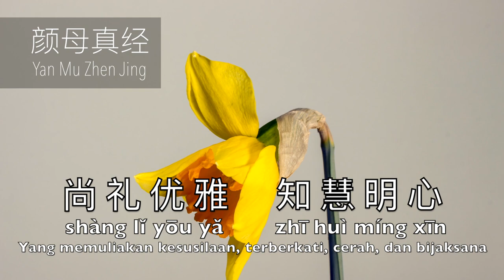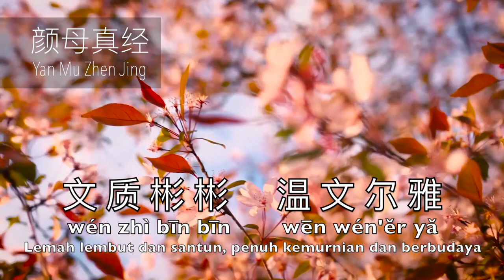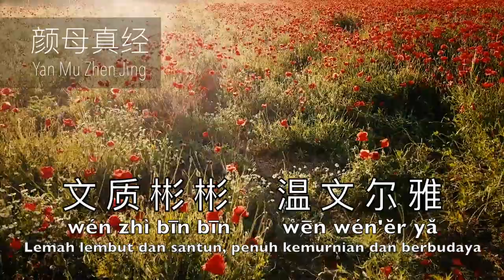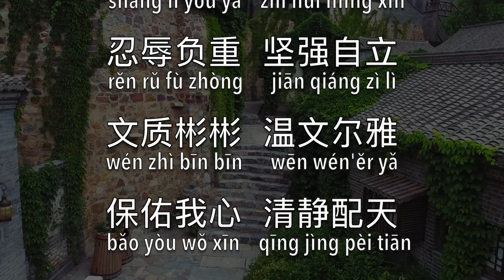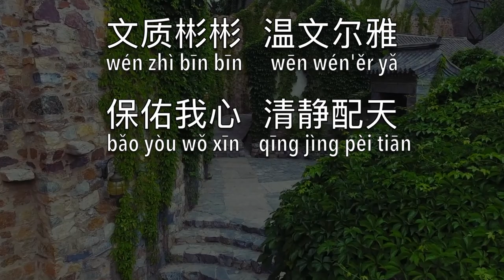Yan Mu Zhen Jing – Jing (Mantra) Bunda Suci Yan Zhengzai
Yan Mu Zhen Jing
Jing (Mantra) Bunda Suci Yan Zhengzai

Dengarkan juga di SPOTIFY dan APPLE MUSIC:
ATAU
cari 'budijoe' atau album 'Jing Musik Ru'

Yan Mu Zhen Jing adalah untaian doa pujian bagi Bunda Suci Yan Zhengzai, putri negri Lu yang karena keteguhan hatinya berdoa di Ni San, telah mendapat Rakhmat Tuhan dikaruniakan seorang Putra yang dikenal sebagai Nabi Kongzi.

Bunda Suci Yan Zhenzai yang tabah dalam menghadapi kesengsaraan hidup, perangainya yang lembut, penuh kasih pada sesama, bersahaja dan berbudaya dalam prilaku, merupakan teladan yang dapat memberikan berkah bagi mereka yang memuji dan mengikuti teladannya.

Maka bagi siapa pun, terutama wanita yang sedang dalam kegundahan karena menanggung percobaan hidup, atau seorang istri yang belum beroleh keturunan, juga bagi wanita yang menginginkan pasangan hidup sejatinya, dengan mengumandangkan jing ini dapat memberikan ketentraman dan kesentosaan bathin, sehingga Rakhmat dan karunia Tuhan akan turun memberkahi setiap keinginan yang di landaskan dalam kebajikan.

Jing oleh Js. Budiwan
Musik oleh budijoe
Vokal oleh eva + budijoe
Produser Ws. Budi Suniarto, S.E., M.B.A.

颜母真经

维颜征在 圣母爱心
鲁国夫人 仲尼母亲
尚礼优雅 知慧明心
忍辱负重 坚强自立
文质彬彬 温文尔雅
保佑我心 清静配天

wéi yán zhēng zài
shèng mǔ ài xīn
lǔ guó fū rén
zhòng ní mǔ qīn
shàng lǐ yōu yǎ
zhī huì míng xīn
rěn rǔ fù zhòng
jiān qiáng zì lì
wén zhì bīn bīn
wēn wén 'ěr yǎ
bǎo yòu wǒ xīn
qīng jìng pèi tiān

Kehadirat Bunda Nabi Yan Zhengzai yang penuh welas asih
Putri Negeri Lu, Ibunda Nabi Agung Kongzi
yang memuliakan kesusilaan, terberkati, cerah, dan bijaksana
tabah dalam sengsara, tegar dan teguh hatinya
lemah lembut dan santun, penuh kemurnian dan berbudaya
Berkatilah hati kami dalam bening dan tenang manunggal dalam Tian